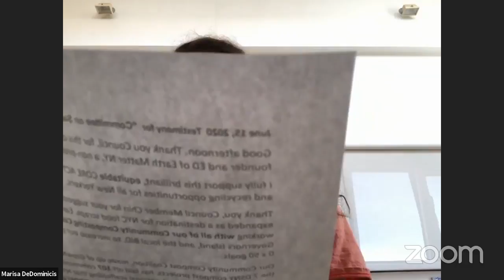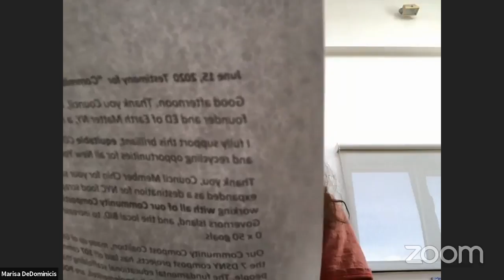Sanitation and Solid... NYCC REMOTE SANITATION 06152020 Mon 15 Jun 2020 23 58 35 0000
Committee on Sanitation and Solid Waste Management 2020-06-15T00:00:00 1:00 PM REMOTE HEARING (VIRTUAL ROOM 1) null

 KEY: null

 ID: 18009

 GUID: 4E3BF5B3-093D-4A9D-B188-C156A1DAF2FB